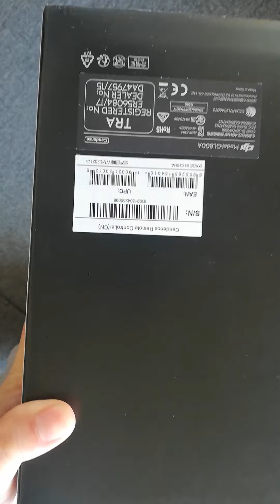DJI Inspire 2 Protector case Cendence Controller for DJI Inspire 2 Matrice M200 M210 series drones